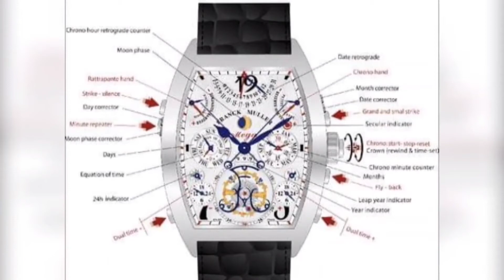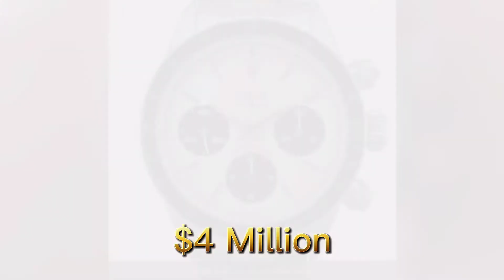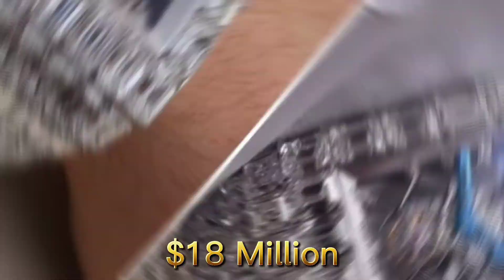20 Pinakamahal na Relo sa Mundo | Most expensive | Billionaire's Watch | wifezilla